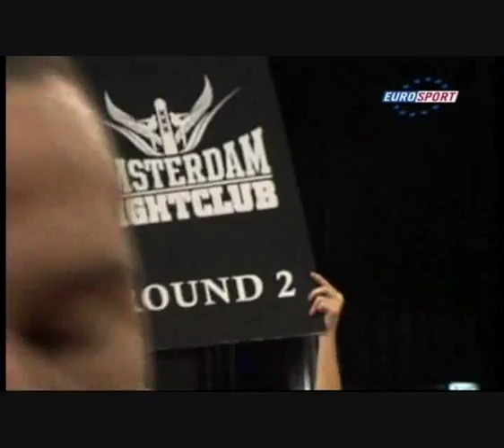EuroSport Amsterdam Fightclub Frank Munoz-Benjey Zimmerman 1.